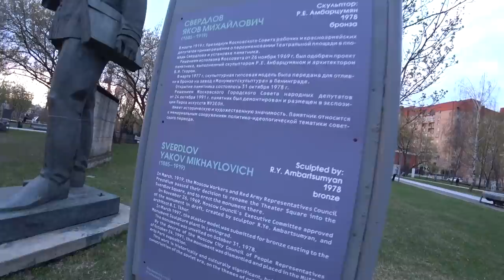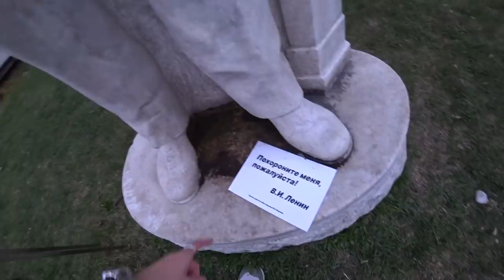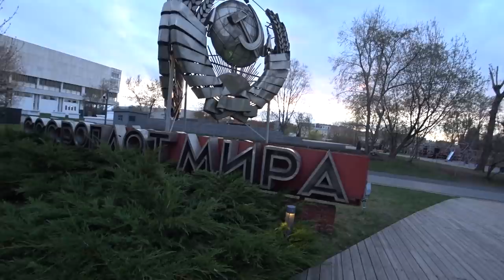The Most ANTI Soviet Park in Russia! 🇷🇺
If you've been watching my channel or Bald and Bankrupt for a while, you should know that modern Russia is full of Soviet stuff: there's a ton of locations and parks that basically haven't changed since the USSR times. Well, in today's video I took a trip to what I think is the most anti-Soviet park in all of Russia. Featuring reject Lenin and Stalin statues, old Soviet art and many more questionable things.